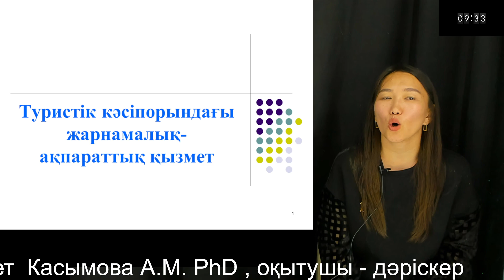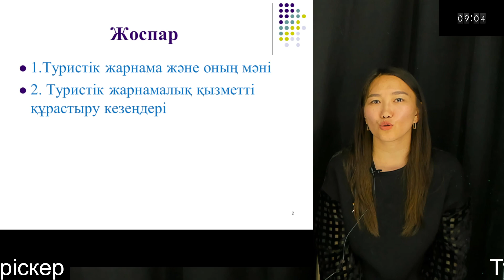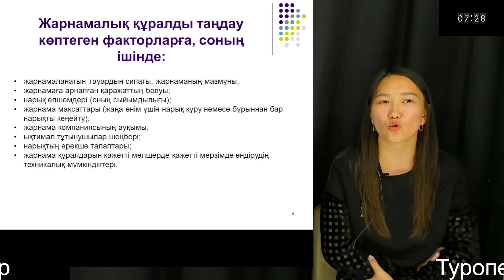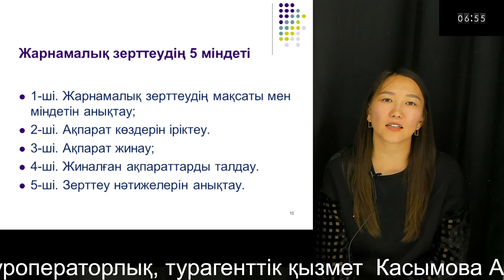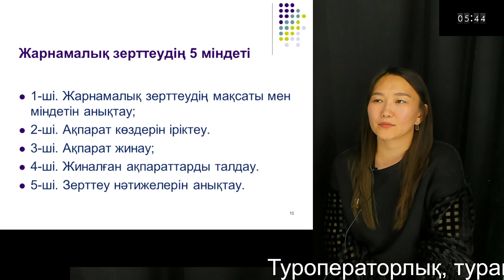9 Туроператорлық, турагенттік қызмет Касымова А.М. PhD , оқыутшы - дәріскер